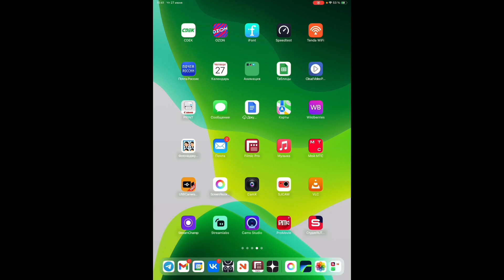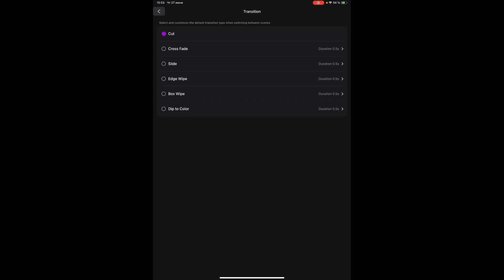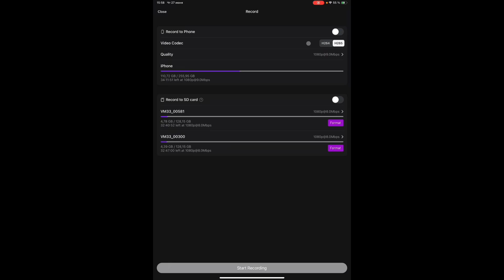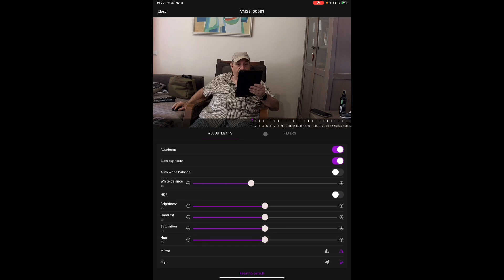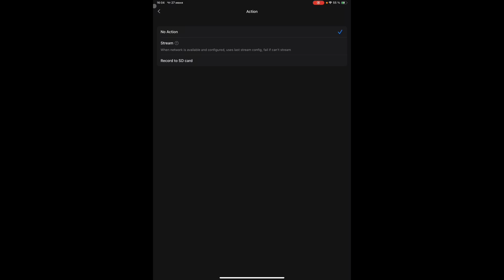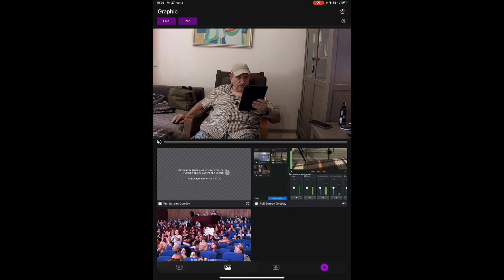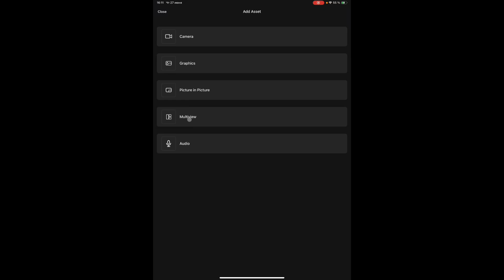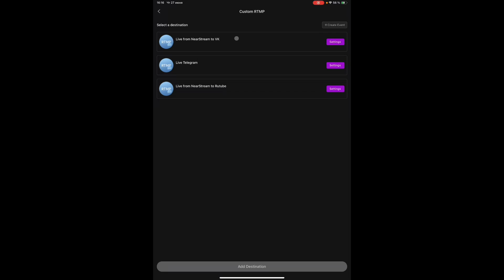NearStream Multicam приложение для потоковой камера vm33